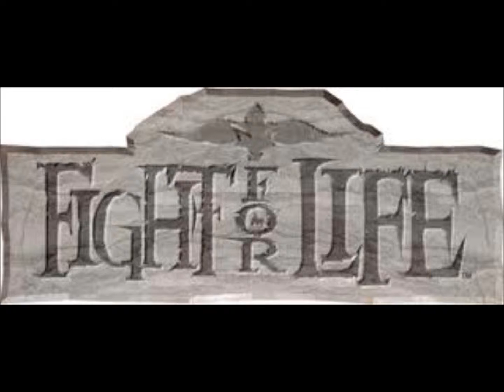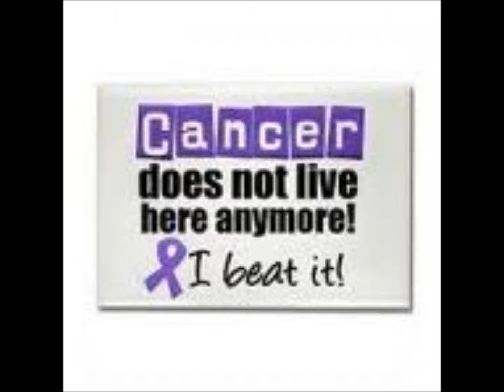Shout it right out loud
A song about the fight agaist cancer